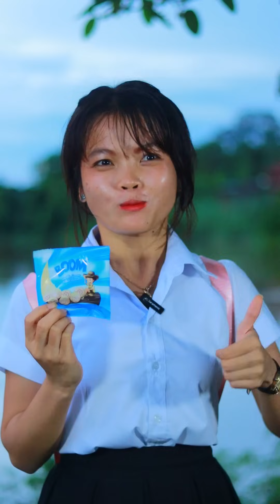លក់ដូរអត់អនាម័យ Comedy video